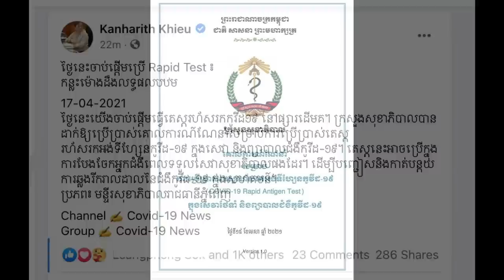ធូរទ្រូងបន្តិច!កម្ពុជាចាប់​ផ្តើម​ប្រើ​ឧបករណ៍​តេស្ត​រហ័ស​ រក​កូវីដ នៅ​ផ្សារ​ដើម​គ​ ត្រឹម​កន្លះ​ម៉ោង..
ល្អខ្លាំងណាស់!ក្រសួងសុខាភិបាល​បាន​ចាប់ផ្តើមប្រើឧបករណ៍​ធ្វើតេ,..ស្ត​រហ័ស​រក​កូ​វី ថ្មីដែលមាន​ ឈ្មោះ Rapid Test នៅ​ផ្សារ​ដើម​គ ។